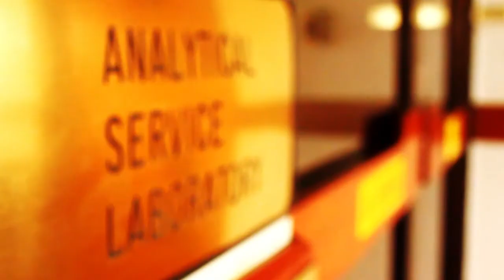IRRI's Analytical Service Laboratory offers a wide range of services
The Analytical Service Laboratory (ASL) of the International Rice Research Institute (IRRI; is a Philippine accredited and registered chemical testing laboratory that offers a wide range of high quality analytical services to IRRI and external customers.

ASL employs international standards compliant to ISO/IEC 17025 to ensure the quality and reliability of test results. We offer more than 60 test parameters involving the analysis of plant, soil, solution and water samples.